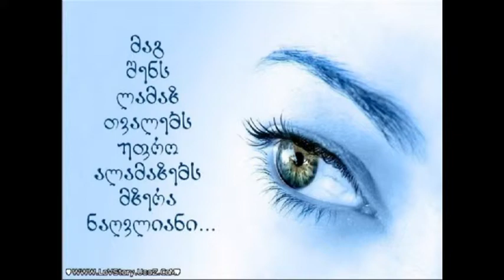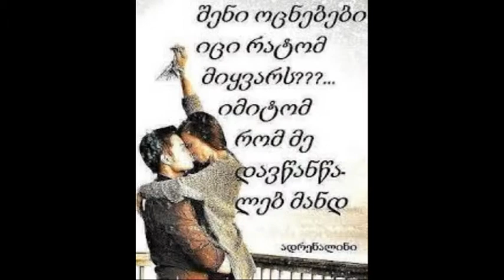miyvarxar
edzgvneba chem sixarulebs :*